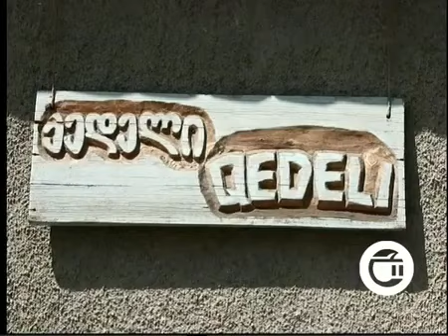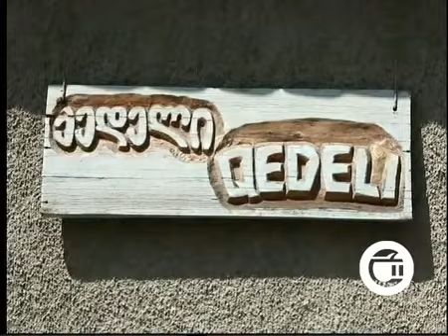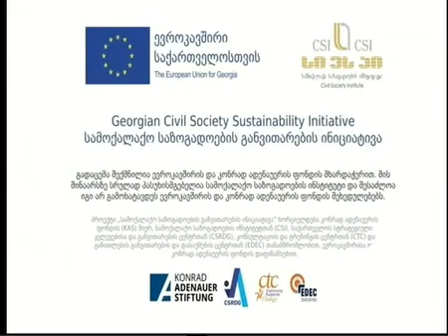ეს ქვეყანა შენია – 2 ტელეკომპანია “გურჯაანი”